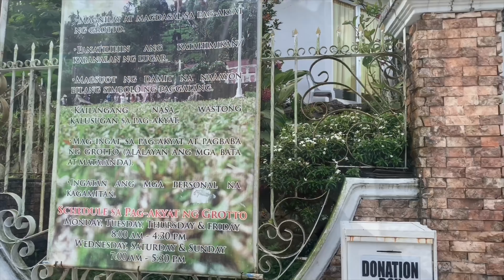KAMAY NI HESUS EXPERIENCE! With SHOUT-OUTS! 💙 | LGBT GAY COUPLE🏳️‍🌈